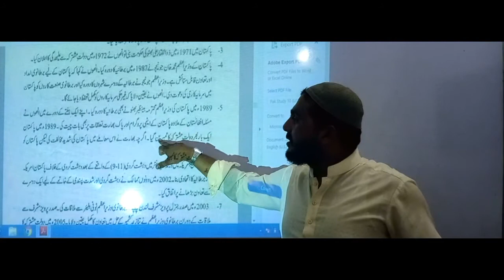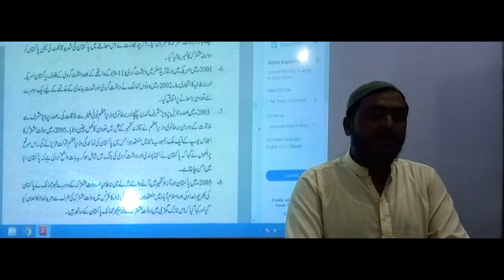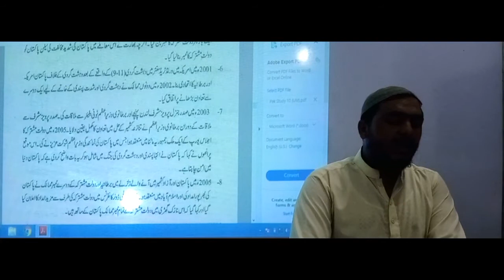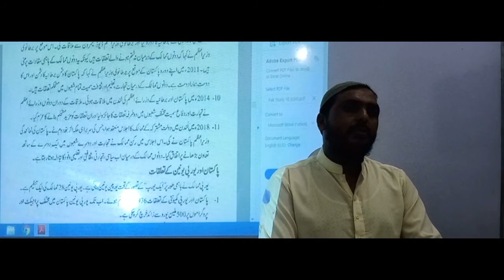10 PST 16 07 2020 C